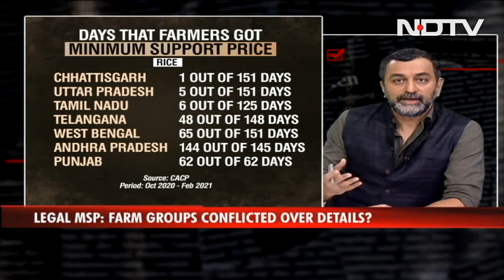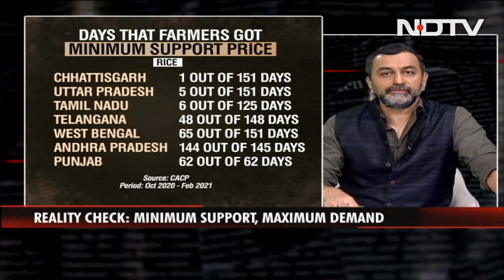Challenge To Make Minimum Support Price Legal Right | Reality Check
While data suggests that farmers struggle to get the Minimum Support Price, making it a legal right to meet the farmers' demand may not be as easy as it sounds.